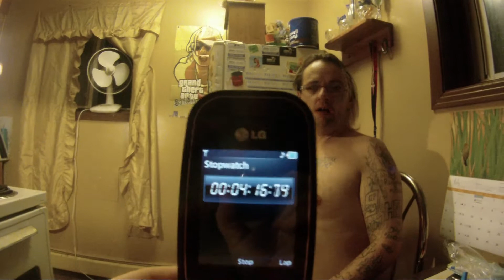SCOTCH BONNET PEPPER CHALLENGE *SUCCESS*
Warning extremely HOT. Again I almost kill myself for your entertainment. Enjoy